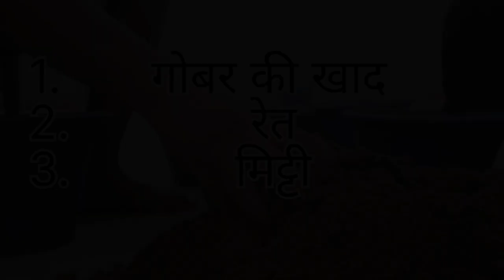एक एरिका प्लाम से बनाए दस एरिका प्लाम के पौधे